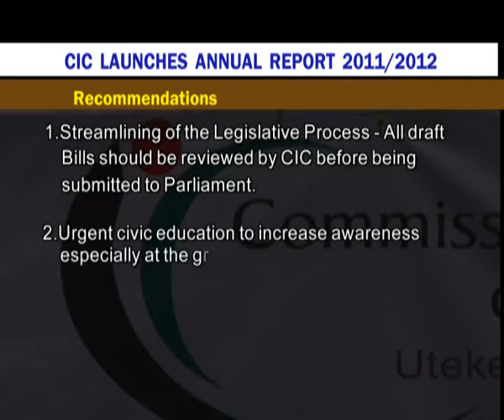TAKING STOCK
Irregular amendment of bills by the executive and the legislature, attempts to mislead the public on some constitutional issues, delay in operationalizing some constitutional offices, disregard of the constitutional implementation process and the mandate of CIC are among the challenges the commission for the implementation of the constitution has had to grapple with as it endeavors to fulfill its mandate of monitoring, facilitating and overseeing the development of legislation and administrative procedures required to implement this constitution. This was said by the chair of CIC Charles Nyachae during the first ever annual report launched by the commission at the KICC where he also pointed out that disregard for the rule of law especially by the legislators continues to entrench impunity in the country even after coming into force of the constitution.